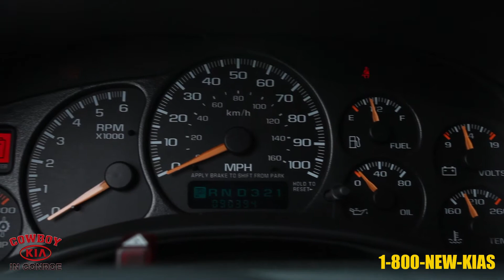174678A Cowboy Kia Houston 2002 Chevrolet Silverado